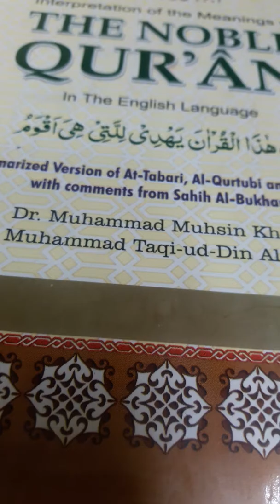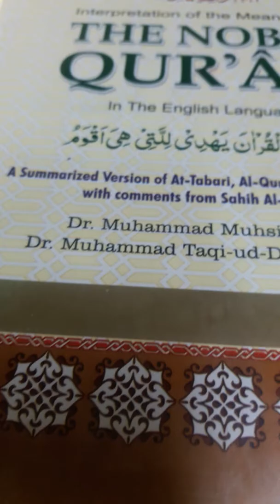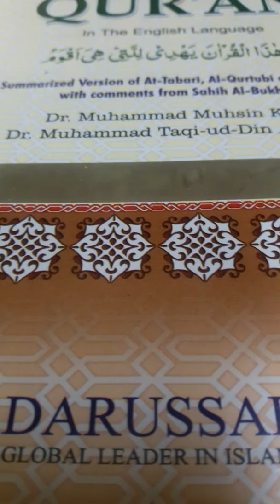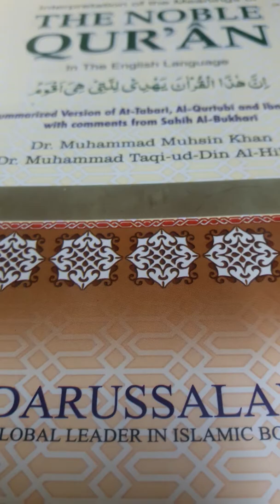Fazail e amal